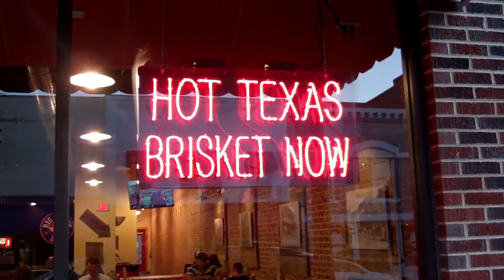Discover Downtown Series - Big Tiny's BBQ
Get your mouth watering over BBQ at BIG TINY’S! Owners John and Elizabeth Maddox have brought their great love of Texas BBQ and a drawer full of southern family recipes to DowtownMooresville. Tempt your taste buds with slowly smoked brisket, spare ribs, sausages and turkey breast plus delicious sides of puddings, cobblers, pinto beans, slaw and casseroles - all made fresh each morning! Savor the flavors at their new location on 179 N Main St.